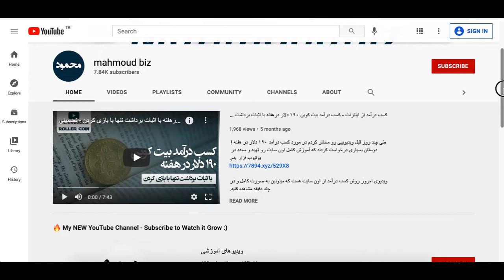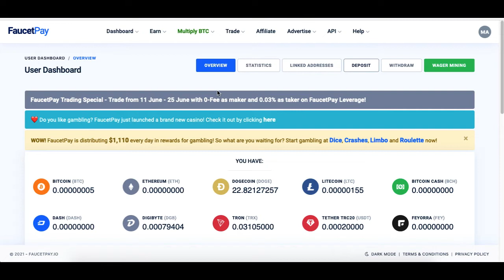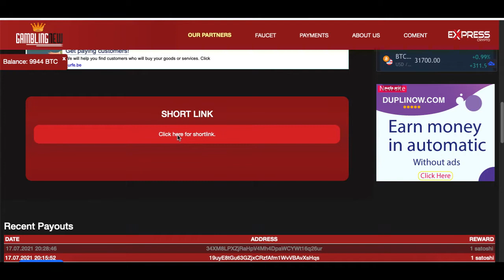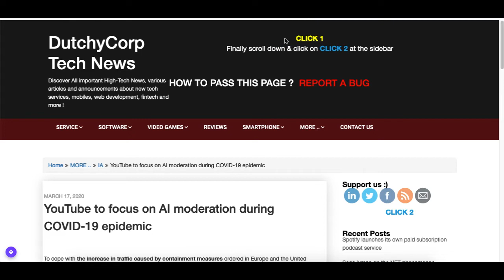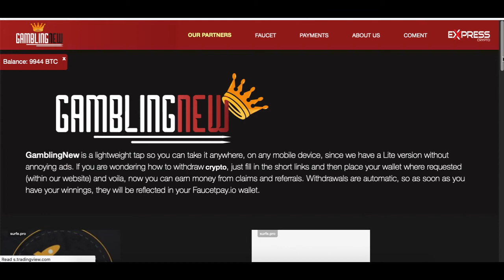کسب درآمد از اینترنت - کسب درآمد آنلاین بیتکوین تنها با کلیک کردن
در این ویدیو با هم وب سایتی رو بررسی میکنیم که از طریق آن میتوانید بیت کوین استخراج کنید .
این ویدیو رو با دقت ببینید .

برای افتتاح کیف پول فاست پی هم میتوانید از لینک زیر استفاده کنید :

تشکر